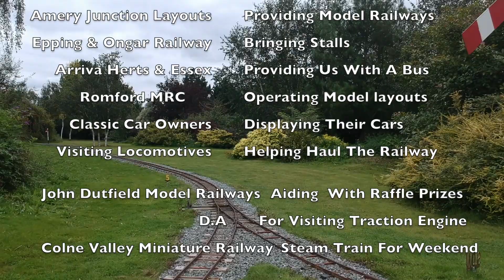North Weald & District Miniature Railway - Miniature & Model Fest 2021